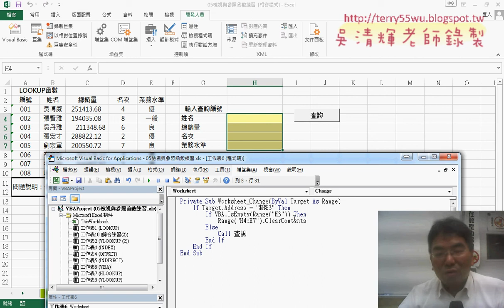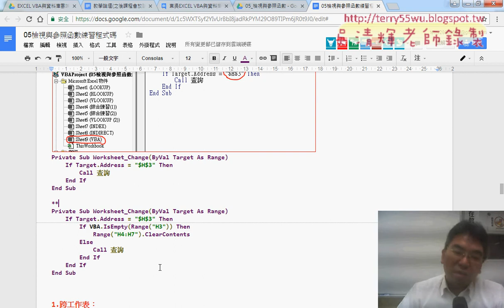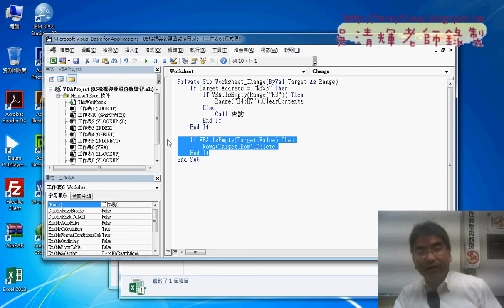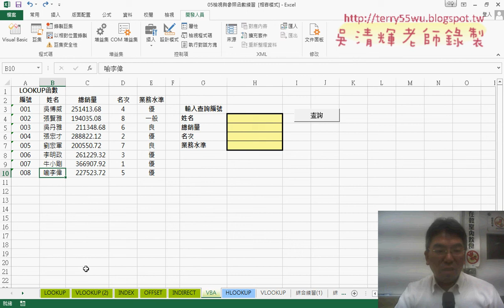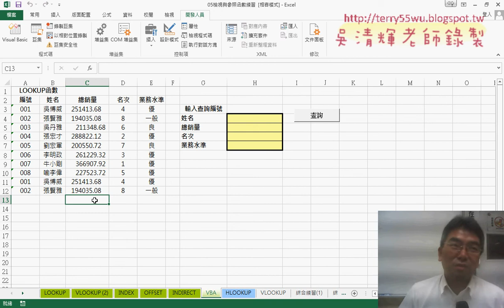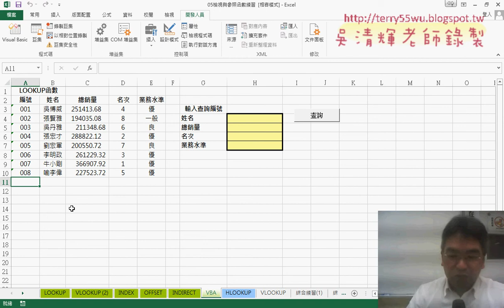08 刪除H3也刪除H4到H7與刪除整列